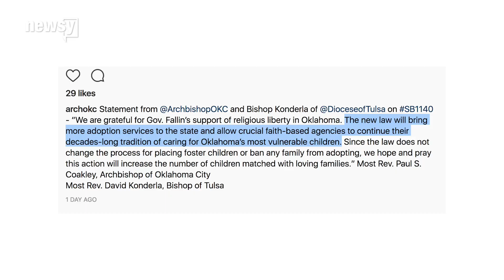Okla. governor signs controversial adoption bill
Some equality advocates say the new law discriminates against LGBTQ people.